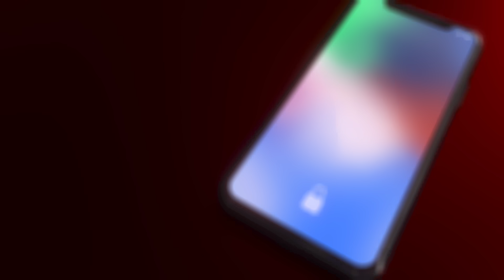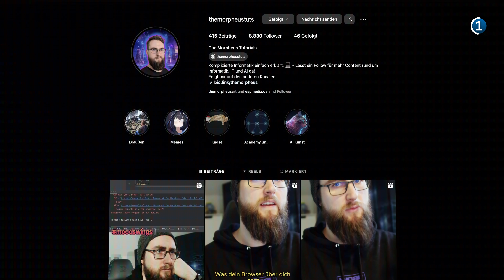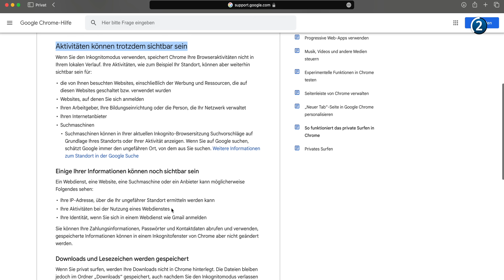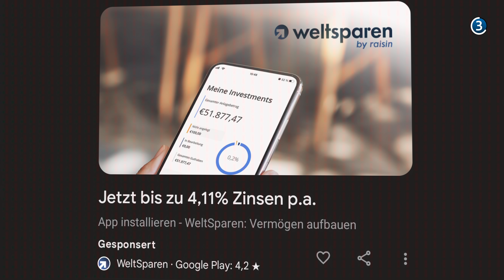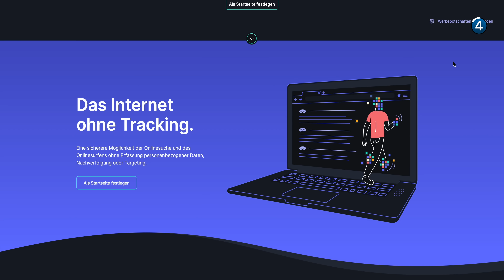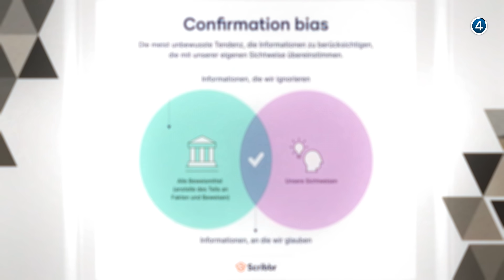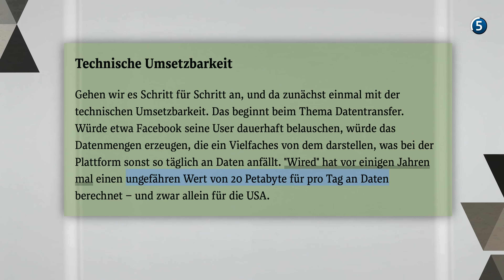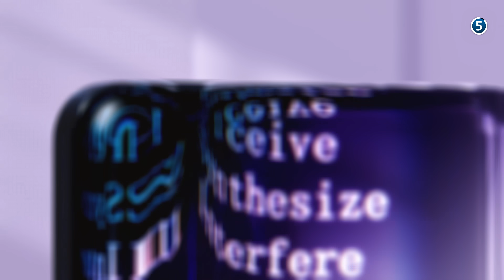Nein, dein Smartphone HÖRT dir NICHT ZU!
*Kapitel:*
00:00 Intro
00:25 Einleitung
03:39 Der Test
04:43 Ergebnisse
07:09 Die Effizienz von Tracking
12:31 Google hört euch nicht zu